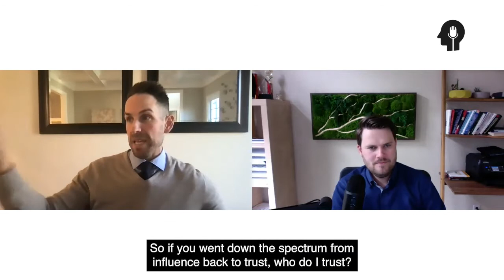The Formula to Increase Your Influence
INCREASE YOUR INFLUENCE.  In business and your family life.

Les Strech is the President of Thrive Senior Living. He is known as the captain of the ship. The cultural architect. He's been able to design the "Thrive OS" because he has a POSITIVE influence over his team.

In this excerpt of Inside Great Minds with Adam Outland, Les breaks down the formula to gaining more influence on your employees and your kids. Trust us! He has some amazing teens.

Watch and learn more about Les's mindset and tactics to creating a supportive company culture -- and influencing thriving kids

About Adam Outland Adam Outland is a sales expert and coach for Southwestern Consulting.

About Inside Great Minds with Adam Outland

Why do so many of us fall short of our capacity for greatness? It often relates to our decision-making principles in work and in life. Adam Outland interviews small business owners who are growing the next big idea, and fortune 500 CEO’s who make decisions that affect thousands. Inside Great Minds leans on Adam’s experience as a coach and consultant to allow listeners to see into the thinking and journey of those who are making an impact.